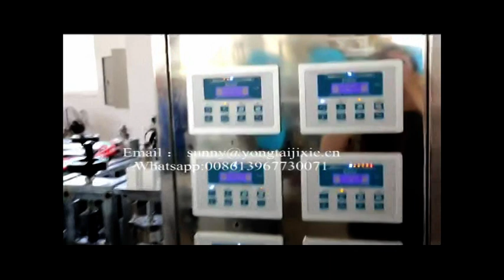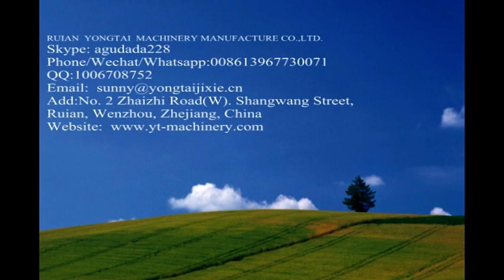Super 3D Mask making machine , Softalk Surgical mask machine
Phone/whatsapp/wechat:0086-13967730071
Skype:agudada228
Add:No. 2 Zhaizhi Road(W). Shangwang Street, Ruian,Wenzhou, Zhejiang, China